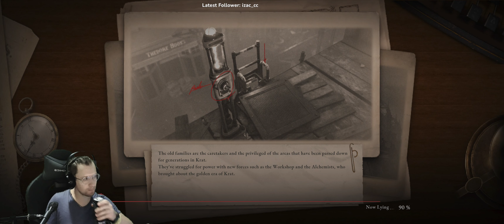Liesstream - Lies of P Demo